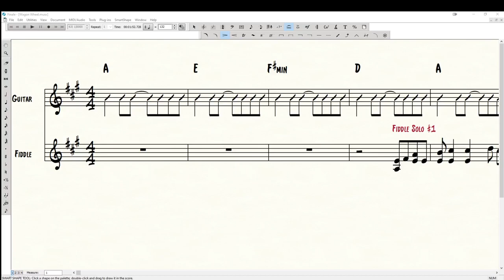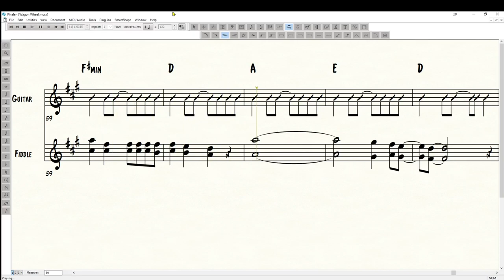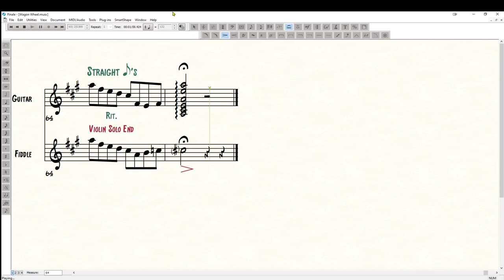Wagon Wheel - Abridged Fiddle/Violin Solo w/guitar _ DRAFT